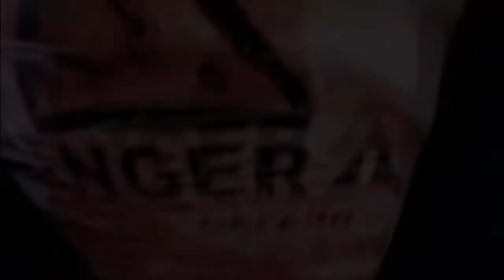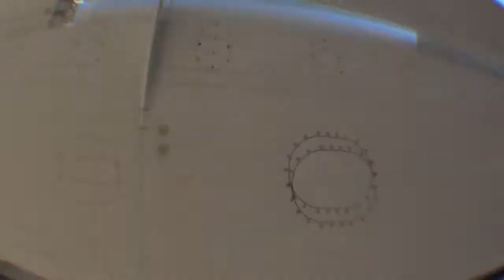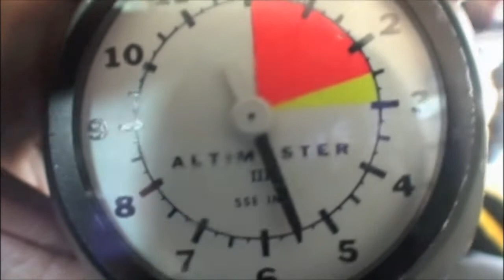Sam Zhenyu's Tandem skydive!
Sam Zhenyu's tandem skydive on Saturday, March 23, 2013 with Anthony Ebel.